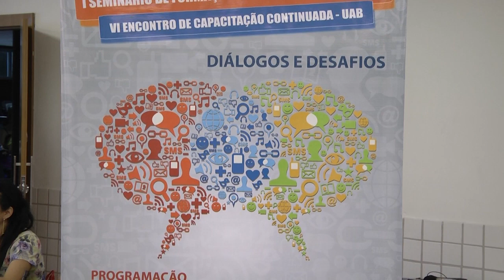I Seminário de Formação e Educação a Distância - Abertura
VI Encontro de Capacitação Continuada - UAB